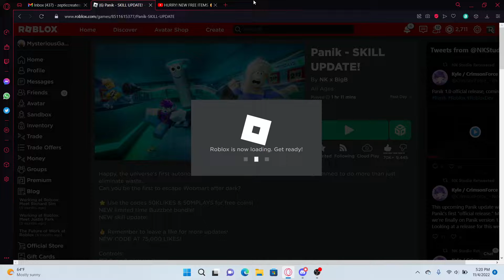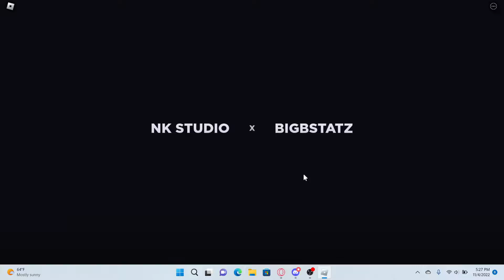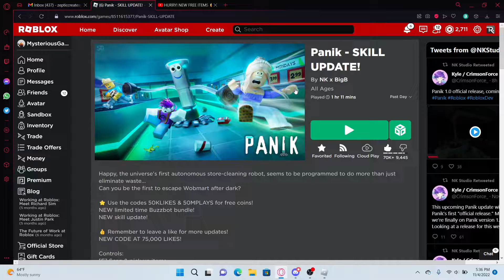Playing Panik!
In this video me and my friend decide to play Panik!